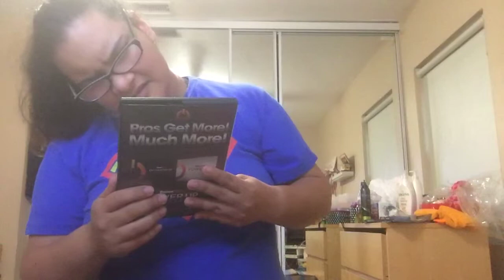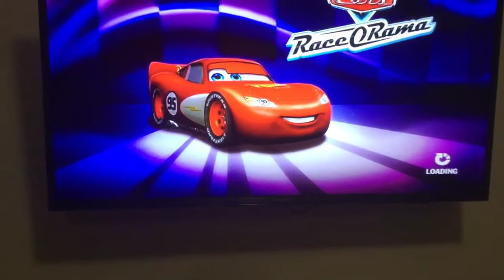Cars Race O Rama Wii